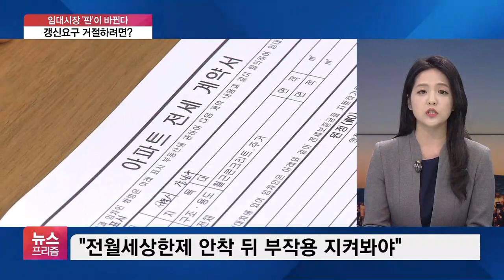바뀌는 임대시장 판…세입자 계약갱신 요구 거절하려면?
[앵커]

많은 분들이 혼란스러운 상황일 텐데요.

집주인 입장에서 궁금한 점들, 정윤형 기자와 좀 더 짚어보겠습니다.

세입자가 계약갱신을 요구해왔을 때 집주인 입장에서 무조건 받아들여야 하는 것은 아니죠?

거부할 수 있는 경우는 어떤 경우인가요?

[기자]

집주인 본인이나 본인의 직계존속·비속, 즉 부모나 자녀가 직접 집에 들어가 최소 2년을 살 경우 세입자의 계약갱신 요구를 거절할 수 있습니다.

또 세입자가 두 달 치 월세를 연속해서 연체할 때, 혹은 1월에 월세를 연체하고 2, 3월에는 지급했다가 4월에 또다시 연체할 경우 청구권 거부가 가능합니다.

이 밖에도 세입자가 집주인 동의 없이 집을 증축하거나 파손한 경우, 원상회복이 불가능할 정도로 인테리어 공사를 한 경우도 청구권 거절 사유에 해당됩니다.